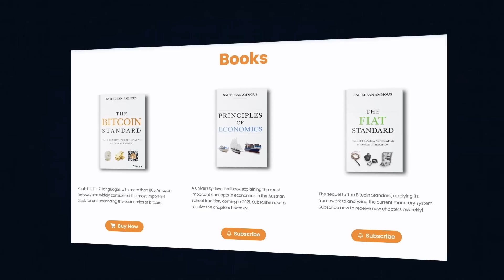126. Staying Humble & Stacking Sats w/ Matt Odell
BTC veteran Matt Odell joins us to share his thoughts on the best ways to use bitcoin. We discuss different bitcoin custody options such as trusting third parties, hardware wallets, multisig, and paper wallets, and the advantages and trade-offs involved. What is the case for staying private on bitcoin, and what are the best tools available? What are the most common risks facing bitcoin holders? Will yield products on bitcoin go away or are they coming back? How do you plan for bitcoin inheritance? And much more!

0:00 Sponsors
02:00 Introducing Matt Odell
03:45 What’s the best way to get into bitcoin?
06:30 Taking Financial Responsibility
11:00 Increasing Your Self-Sovereignty Gradually
13:30 Inquiring about the risks and trade offs
16:45 Collaborative Custody and Multi-Sig
19:00 How to start holding your own keys
26:00 Bitcoin paper wallets
32:30 What are the threats you want to protect yourself against
39:55 Money itself can’t yield profits
43:00 Shitcoins future during the next cycle
52:12 There’s a cultural difference between Bitcoiners and Shitcoiners
01:01:00 Digital Privacy & Bitcoin Privacy
01:12:20 The implications of Chainanalysis & KYCed Coins
01:20:20 Is bitcoin privat enough?
01:23:07 Political Activists using bitcoin
01:27:00 We need censor ship resistant money
01:30:01 Governments might confiscate coins on exchanges
01:32:48 Possible Attack Factors
01:33:33 How the US taxes bitcoin in a Hyperinflationary Environment
01:38:00 The Ultimate win is to end Central Banking
01:43:30 Bitcoin Privacy Tools
01:52:00 Peer-to-Peer Exchanges
01:56:00 How to run a bitcoin node
01:58:00 How to pass on bitcoin to future generations

The Bitcoin Standard Podcast episode on bitcoin as “dark money” with Giacomo Zucco:

Saifedean and Tone Vays call out problems with Celsius’ business model in 2019: